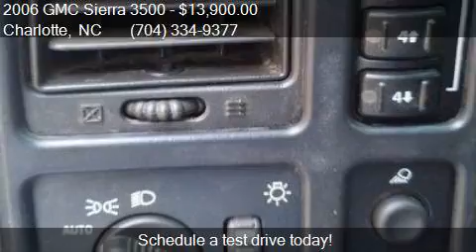2006 GMC Sierra 3500 SLT Crew Cab 4WD DRW for sale in Charlo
This 2006 GMC Sierra 3500 SLT Crew Cab 4WD DRW is for sale in Charlotte, NC 28206 at Tryon Auto Mall.

Transmission:
Color: Summit White
Mileage: 278464
Contact Tryon Auto Mall 3217 N. Tryon St. Charlotte, NC 28206 to test drive this 2006 GMC Sierra 3500 SLT Crew Cab 4WD DRW today.